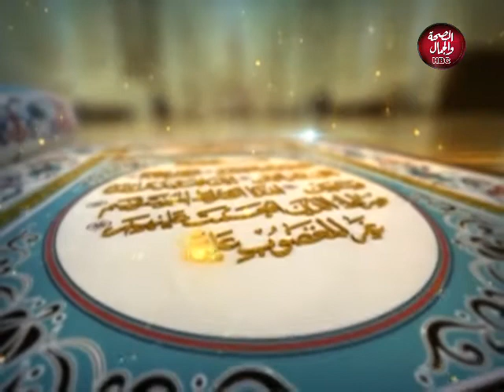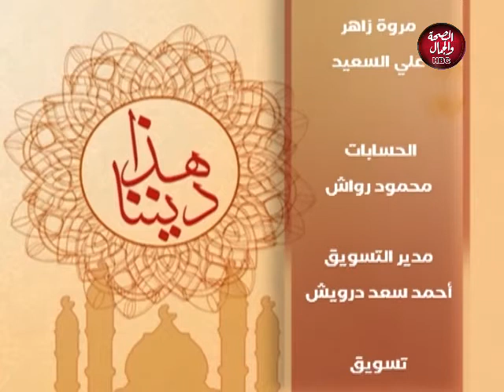هذا ديننا | الرحمة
تقديم: ليلى طه
في ضيافته : الشيخ/ محمد سمير سمير البنا - من علماء الأزهر الشريف

قناة_الصحة_والجمال# برامجنا